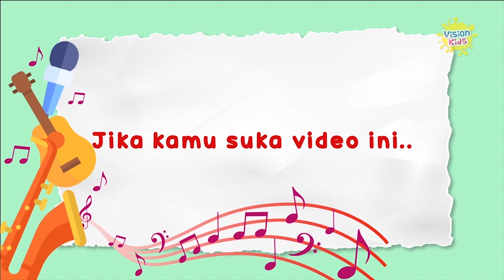SUARA HEWAN DI HUTAN?! | Mengenal Nama dan Suara Hewan Hutan 🦁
WAH Moms and Dads yuk ajak si kecil belajar mengenal aneka binatang di hutan... Dijamin anak-anak akan merasa happy dan sambil belajar mendengar suara serta menghafal nama bintanang yang ada di hutan

Kami ada di Instagram!

Terimakasih banyaak